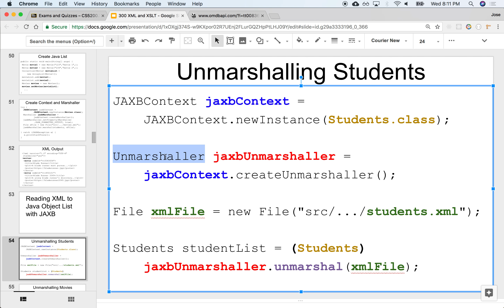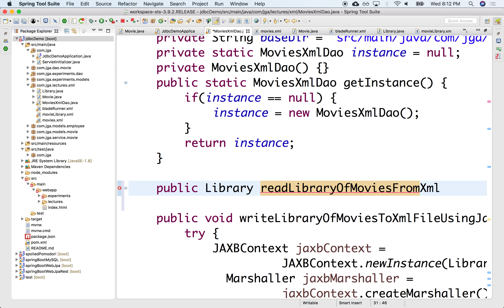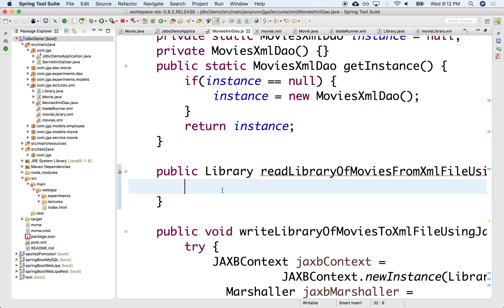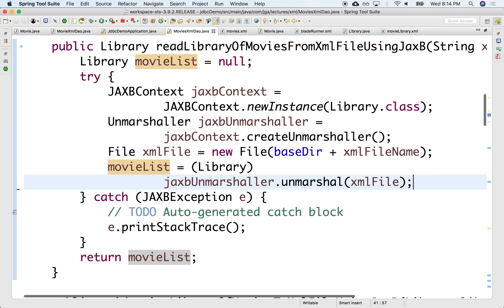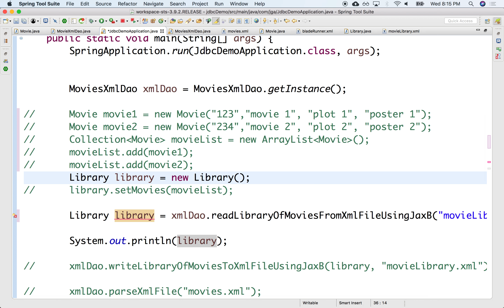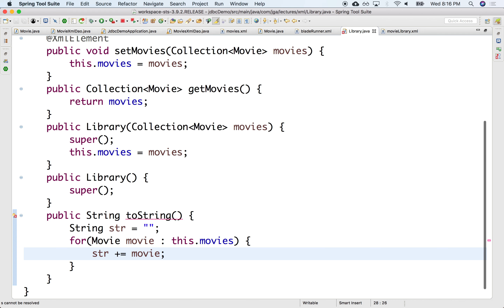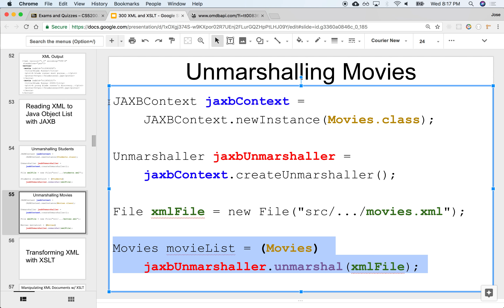00725 reading xml documents with jaxb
databases spring 2018